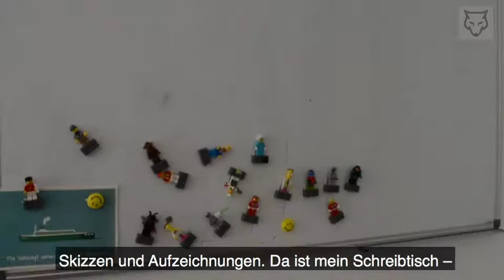LEAD Cribs: Naomi Owusu von Tickaroo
Naomi Owusu ist CEO und Gründerin der Live-Content-Plattform Tickaroo und nimmt euch heute mit an ihren Arbeitsplatz.